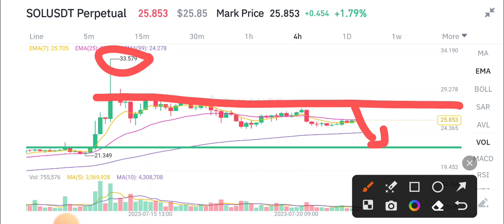Solana Price Prediction! SOL Today News